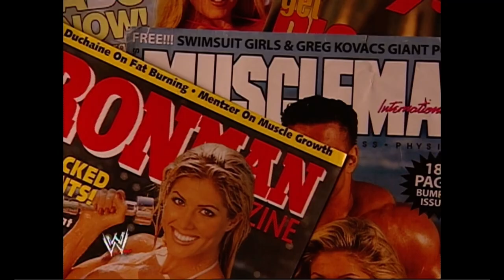Confidential Episode “Torrie Wilson Overcomes Her Eating Disorder”7/20/2002